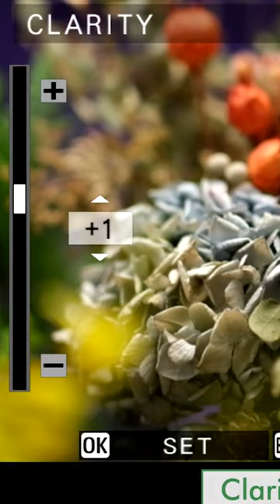Fujifilm X-Summit 2023 Happened!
As the Fujifilm X-Summit is approaching near, we’re getting more confirmations on the new Fuji cameras. And X-S20 is rumored to be the first one which will be announced. Many confirmed specs are also pointing out that S20 has all the potential to be a refined version of last year's Fuji X-H2S. So, what are the specs and the official announcement date? Wait till the end to find out!